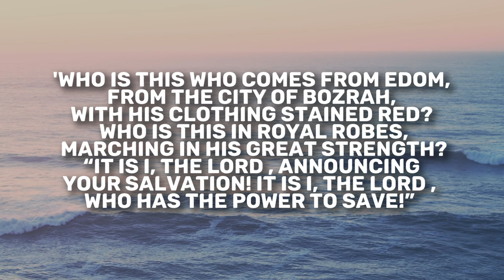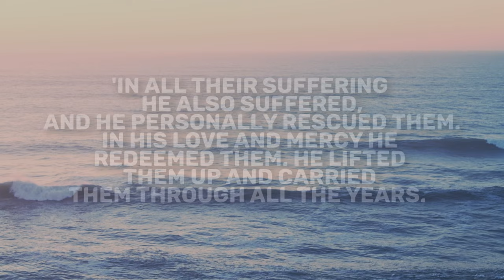Isaiah 63 | Daily in the Word | Pastor Todd Giampietro